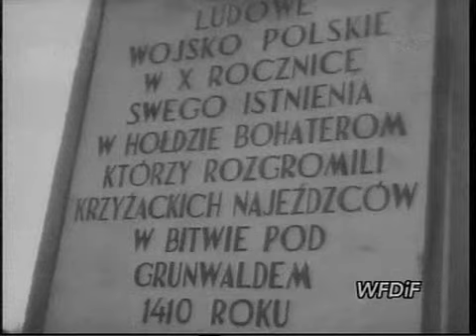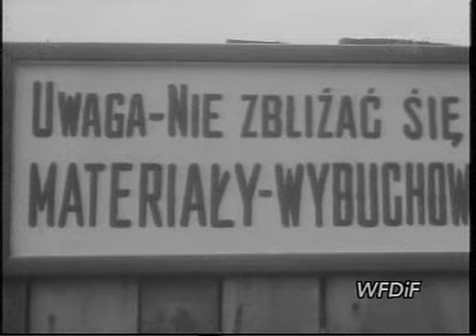PKF 1958 29b